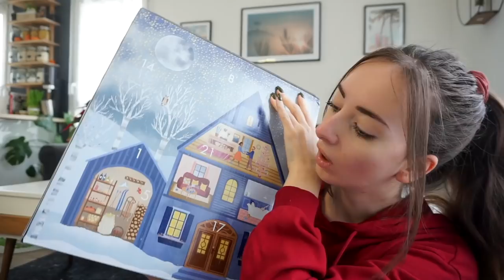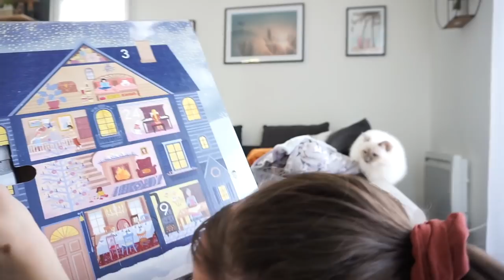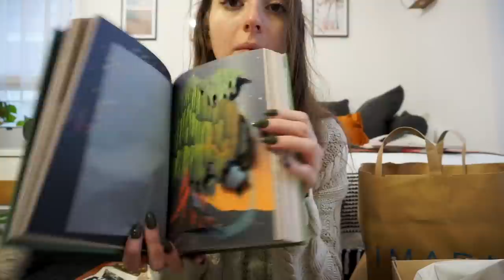VLOG : Shopping déco de Noel (primark, maisons du monde, action)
Nouveau vlog !!

Vidéo en collaboration avec Mymuesli !

♡ Les Codes Promos :
⦁ SHEIN : PANDHAPPYTQ2

Musique
LAKEY INSPIRED : chill day